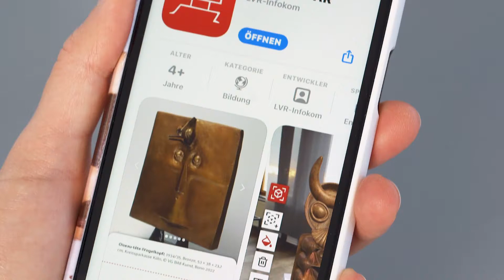Neue App „Max Ernst AR“: Mit Augmented Reality in die Fußstapfen von Max Ernst treten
Mit Augmented Reality in die Fußstapfen von Max Ernst treten – Neue App für das Max Ernst Museum Brühl des LVR

Mit einer neuen kreativen Gestaltungs-App können Kinder ab 8 Jahren und experimentierfreudige Erwachsene mithilfe von „Augmented Reality“ in die Fußstapfen von Max Ernst treten. Die App „Max Ernst AR“ steht ab sofort im Max Ernst Museum Brühl des LVR zur Verfügung. Damit lassen sich 12 versteckte Formen und Alltagsgegenstände aus den über 70 Plastiken der Sammlung entdecken, einscannen und als Bausteine für eigene virtuelle Figuren nutzen.